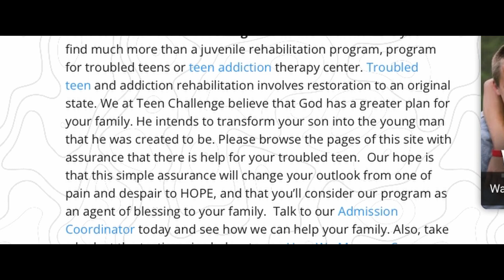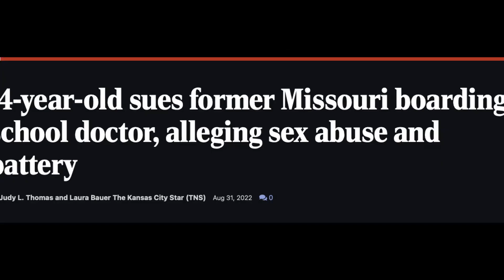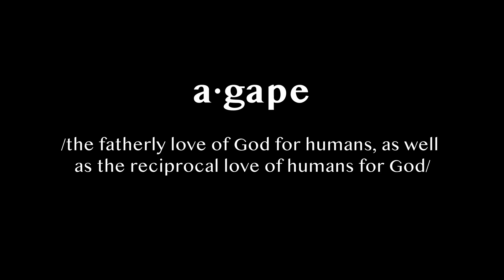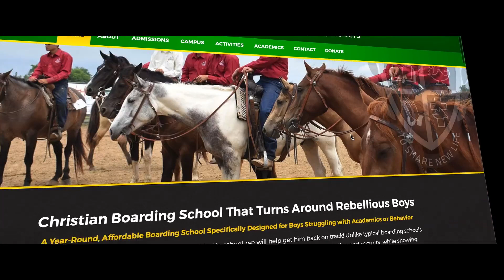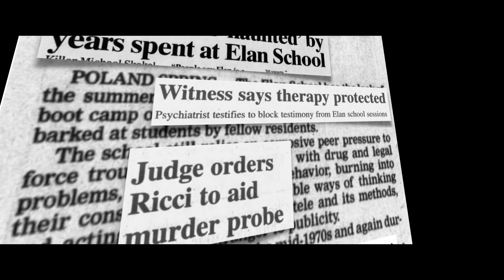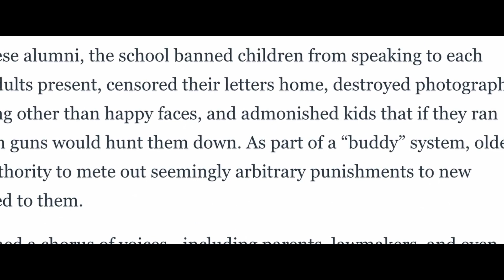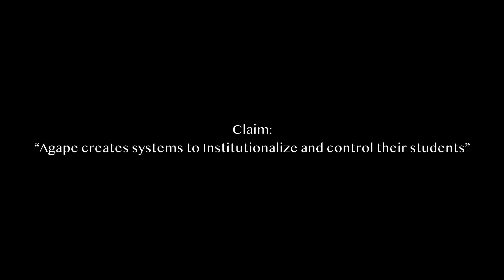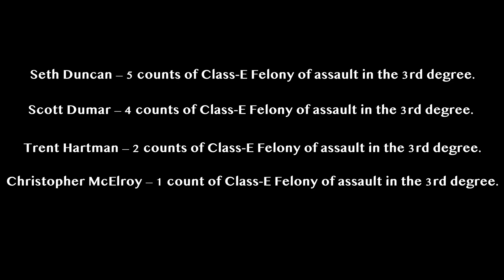Central High School's "Central Intelligence": Teen Challenge and Agape Boarding School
A multi-part investigative report from the staff of CI on Teen Challenge (an Ozarks Summer Program) as well as Agape Boarding School.